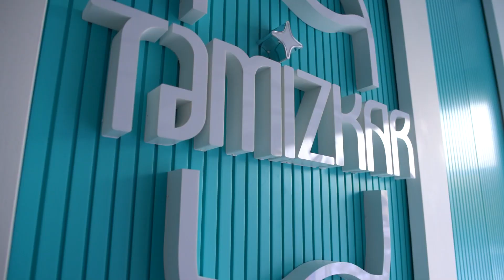"Vitam"-ın Təmizkar üçün hazırladığı reklam həlləri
Kimyəvi təmizləməyə gələnlər daim paltarlardakı ləkələrin tamamilə çıxacağına şübhə ilə yanaşırlar. “Təmizkar” kimyəvi təmizləmə üçün hazırladığımız daxili loqo və reklam lövhəsi şirkətin keyfiyyətə verdiyi üstünlüyünü və peşəkarlığını ortaya qoydu.